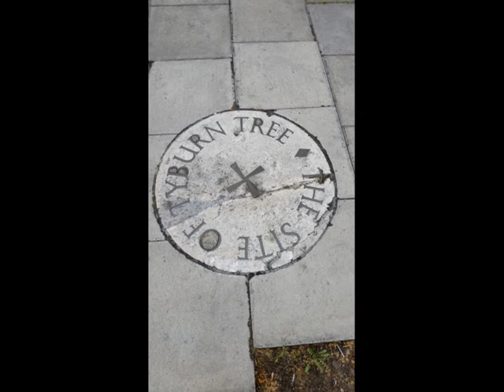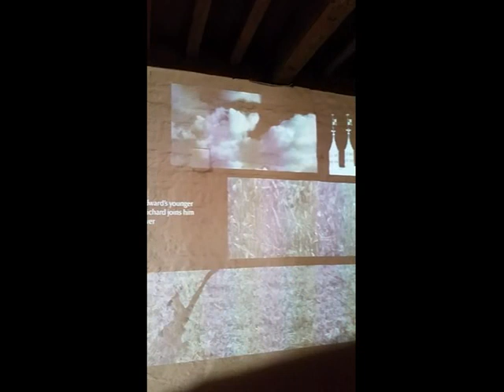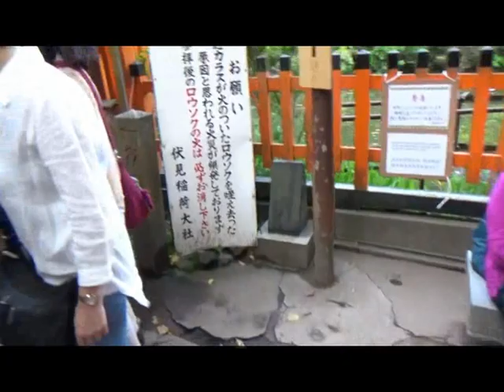Twist & Fret - Just leaving now, mate! (full album with videos)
a)  Working out  00:00
b)   Blood red   4:00
c)   Midnight in Romford   7:29
d)   Stay away   12:30
e)   Ski Sunday   17:37
f)   Never say sorry   21:39
g)   Get out of my boat   24:55
h)   Chasing the low   27:50
i)    Arriviamo   31:13

Record label:- Low Quality Accident Recordings
Recorded at Dzogchen Recording Studio, Purley.
All video and photographs are originals by Patrul Devlin apart from Gerry skiing by his friend,

Sam Burry:  bass, guitar, vocals.
Patrul Devlin:  synthesizers, effects, ableton drum and looping programming.

1) Twist & Fret hail from the London Borough of Croydon, birthplace of dubstep, grime and (arguably) the British strain of punk rock. The duo combine these influences with ambience and modern jazz to create a form of dance music that you certainly won't have heard before. Their first album “Rude awakening” is comprised of instrumentals which sound like they could be songs, so hooky and insistent are Sam Burry's basslines and Patrul Devlin's keyboard flourishes. Unlike many other electronica acts their music spans the full range of emotions, taking in blissful ambience, melancholy and even in-your-face humour. Also the perfect soundtrack to a long car journey - give the album a try and you'll see!

2) Their second album, 2020 release “Just leaving now, mate!” is, incredibly, a massive step forward. Although the album contains 2 instrumentals, the appearance for the first time of Sam’s vocals and guitar playing on the majority of the tracks is a game-changer in terms of the meaning and musical richness of T&F’s sound. Rather than singing, Sam uses what could best be described as a beat poetry approach to the expression of his lyrics. The result is a series of urban short stories set to an ever-shifting musical background. From the gym-based obsessiveness of “Working out” to the total dislocation of “Midnight in Romford”, T&F are truly the sound of London’s least fashionable outer suburbs.

1) & 2) reviews written by Andy Callen

Twist & Fret are a musical duo play Alternative Dance, Jazz Electronica, Beat Poetry formed in Croydon during the Autumn of 2018.

Sam Burry comes from a musical family. His father PJ Burry (multi-instrumentalist) and his uncle Andy Callen (guitar) played in Patrul's first band Avant Garde, a folk punk band from Croydon (1978-83).  Sam's Mum plays guitar and enjoys singing folk music. Kate self released a few albums, She also performs with a choir.  Sam's first musical venture with Patrul was as part the avant pop/post-punk band Burry Callen Devlin who released the album ‘Immortal’ in 2018.

Patrul Devlin’s background is more extensive and battle hardened fought his way through the South London music scene taking in the glamour of the Notting Hill Carnival as well as the glamour of Deptford and Brixton. In no particular order of importance or chronology, he's played with the Mad Professor's Prodigal Son, Humble I And The Educators, eight-piece soul/reggae band Heyoka, singer/songwriter Julia Gallagher as well as arranging a bizarre collusion of Captain Sensible (The Damned) with David Jackson (Van Der Graaf Generator) on Jackson ’s first solo outing. As well as being a member of seminal acoustic folk-punk band Avant Garde, he followed up with stints as a member of indie-popsters My Cat Dances and Callen, playing on TV recordings at the request of legendary producer Mike Mansfield and undertaking European touring support slots with luminaries such as Giant Sand and Robert Forster. In recent years, he was part of Manchester band Theme Park on the album 'Me And Other People Exactly The Same' which brought him to the attention of moody Florida-based indie-electronica outfit, Chiefland Tigers. He was an integral driver of their album 'It's Expected That I'm Gone' which was highly-regarded in the southern alternative music scene.

Patrul Devlin has also released three solo albums, two of these - ‘Driftwood On An Eastern Shoreline’ and 'Clear Light', both impressive ambient works whilst ‘Airbrushing My Personal History’ was a bold leap into more groove based work.

'no small act of kindness is ever wasted'
'We are delighted to have had the opportunity to make music together.'

Cover photo of Patrul's family from mid 1930's

thanks Jeremy Stokes for helping and tidying up the above biography.
There is a list of where the photos and videos were taken are on the twist & fret facebook page